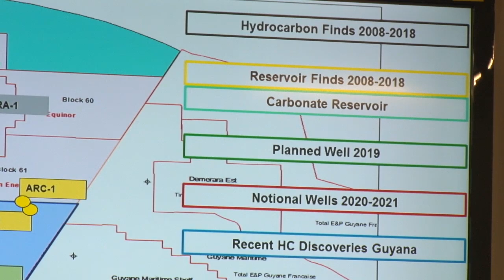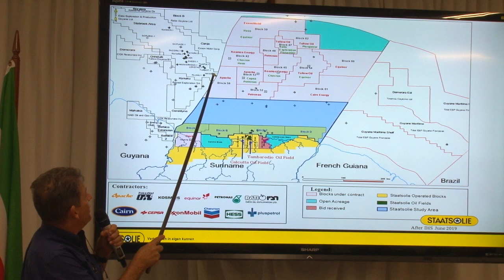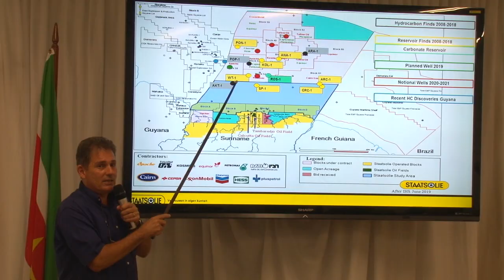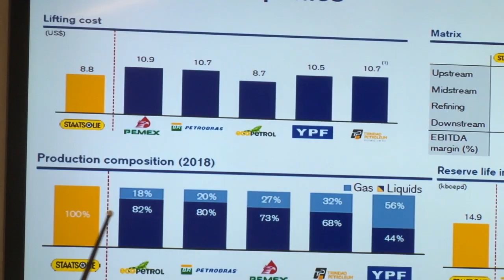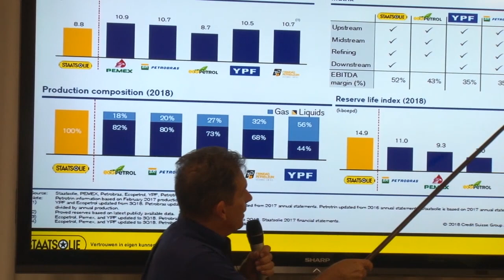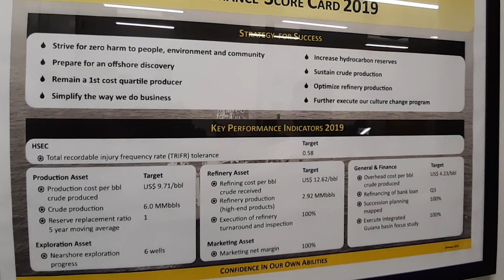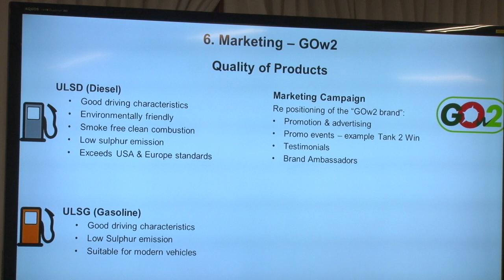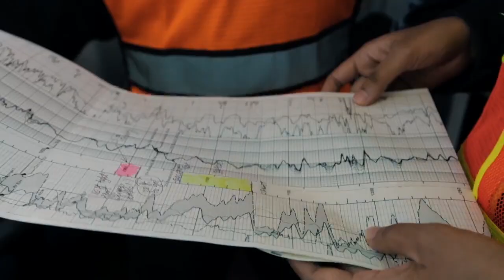In Gesprek Met Rudolf Elias DEEL 1 210819